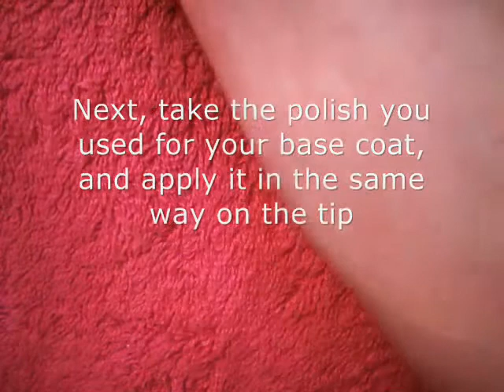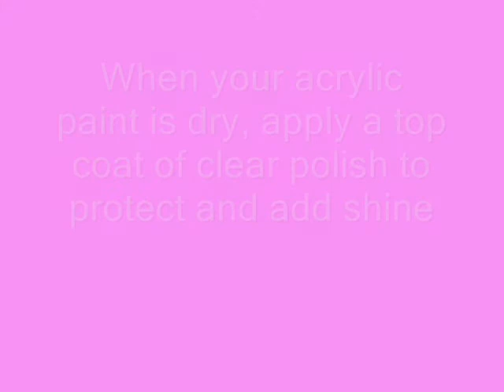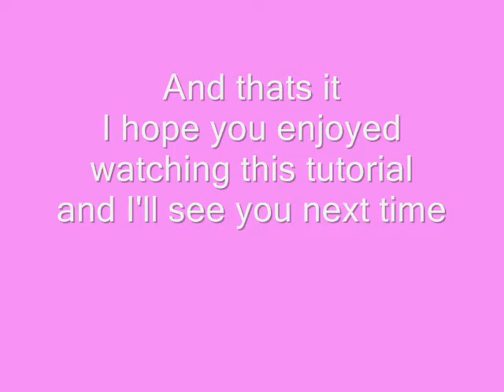Nail art tutorial Pink & White gradient with swirls, flicks & dots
Hi guys, so here's the nail art tutorial for a pink and white gradient with black swirls, flicks and dots. Those of you who have liked my Facebook page will know I have been trying out this gradient technique and I must say I'm really liking it! Its so simple to do, I know when I saw other people doing tutorials for it I thought they made it look easy but it is actually a really quick and easy way to add a little something to your nails. You don't need anything special for it either, I use a bath sponge which i cut into little pieces and I now have those stored for the next time as well. You can mix it up with any kind of colours you wanted, maybe even a multi coloured one, there's an idea for a tutorial... :D

I am getting a new webcam in the next few weeks, one that has zoom and auto focus so the tutorials will be much clearer for you, I have great difficulty with lighting, so if anyone has any tips for me, please comment or email me because its quite stressful for me!

Polishes I used in this tutorial are...Pink - La Femme Beauty-Angel shade 147...White - Gallery colours-white lightning shade 236...Top coat - Maybelline express finish base and top coat shade 10...and my details are just black acrylic paint

If you have any questions please do comment, email or message me on here or through my Facebook, I really love hearing all the positive things you guys have to say, and you can make requests and I will try my best to make a tutorial for you :)

I also have a new page idea which I have put out there, its a great way for you to share your pictures, videos, tips anything to do with nail art and that's
Its a community for nail art lovers! So get joining in and help get it going